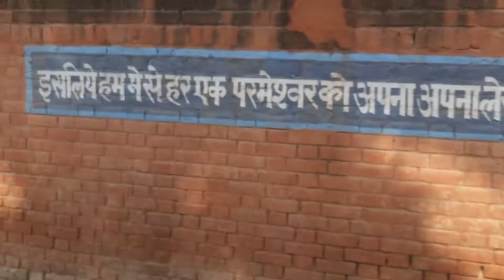Baring Union Christian College / School, Class 1 Residential campus, Batala (BUCCA)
My visit to Baring Union Christian College Association, Batala. Meeting lovely people. Refreshing old and cherished memories.
A gimps of my house there.